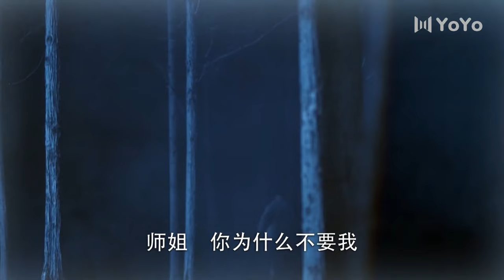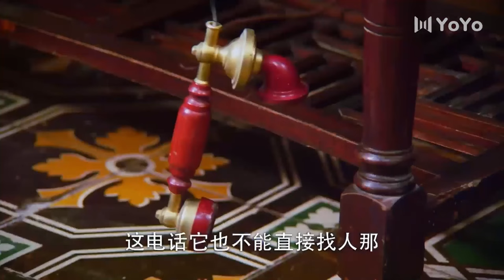【功夫武俠電影】恶霸当众欺负美女，下秒被功夫高手一顿暴揍，直接在床上废掉武功👊 功夫 Kung Fu 武術 功夫 少林 武侠 Kung Fu 武術 kungfu 武打功夫